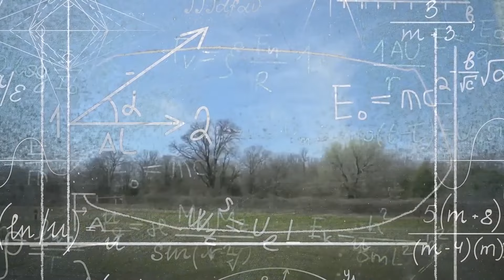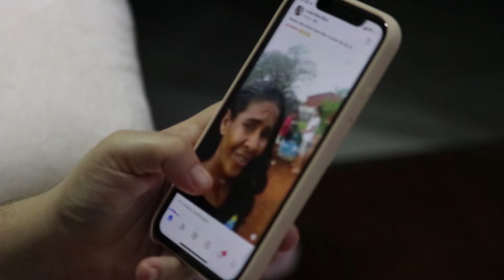AÇIQLAMASI OLMAYAN ƏN QORXULU 52 VİDEO - İNANILMAZ REALLIQLAR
salam dostlar 2023 ci ili yekunlaşdırdık.Bu ilin ilk videosu keçen ildə kanalımızda paylaşılan qorxulu videoların bəzilərini izləyəcəyik.

Videomuz xoşunuza gəldisə bəyənib Abonə olmağı unutmayın.

► İNANILMAZ REALLIQLAR kanalı olmaqla, YouTube-da ən çox informativ,cəlbedici,maraqli,qorxulu,sirli,müəmmalı,qəribə,qeyriadi,yadplanetlilər,kosmosa,aid videoları sizə sunmaq niyyətindəyik. Dəstəyiniz üçün təşəkkür edirik :)

🎧 [ Haunting Mysterious Music - "The Dusty Attic ] by ErikMMusic
🎧 [ Haunting Mysterious Music - "The Dusty Attic ] by Erik Margolin

►İstifadə Etdiyim Saytlar:

Google.com
YouTube.com
Wikipedia.org